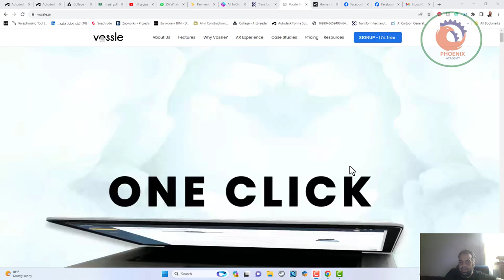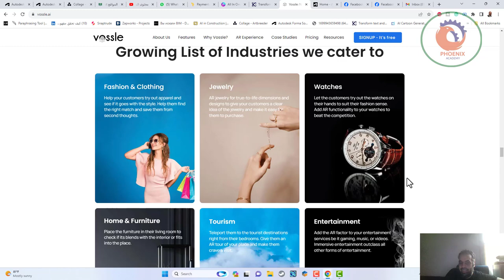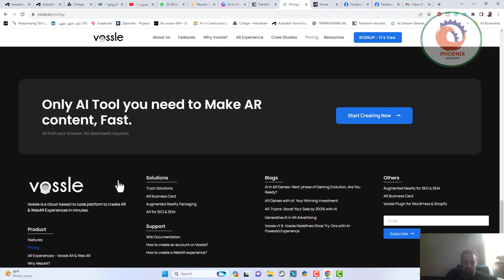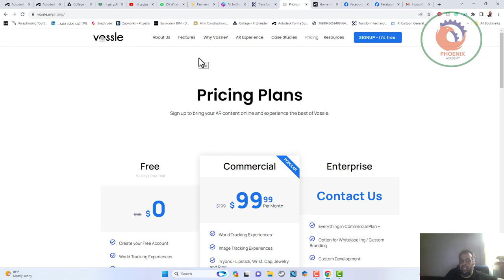vossle ai انشاء واقع معزز بالذكاء الاصطناعي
❤️ روابط التواصل
✅ انستجرام